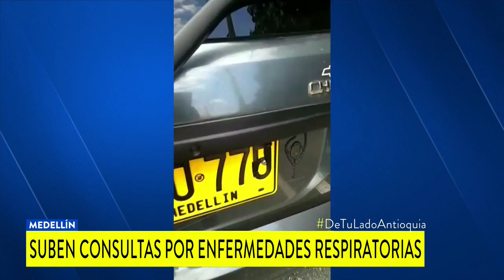Más de 70 mil consultas por infección respiratoria en Medellín durante contingencia ambiental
Los problemas de contaminación obligaron a las autoridades a aumentar medidas de alerta. Además, se registra incremento de afecciones por mala calidad del aire.